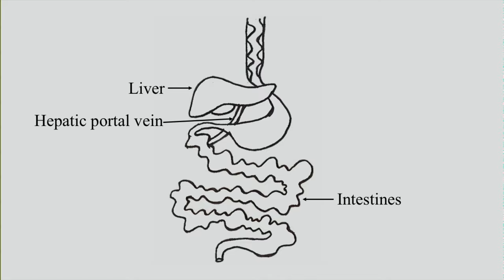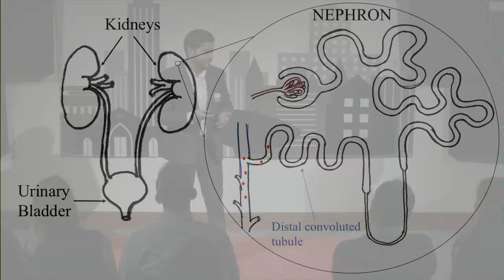Can Your Urine Help You? | Pritam Poddar | TEDxAlbany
NOTE FROM TED: We've flagged this talk, which was filmed at a TEDx event, because it appears to fall outside TEDx's curatorial guidelines. There is no scientific evidence to support the claims made by the speaker in this talk. Please do not look to this talk for medical advice. TEDx events are independently organized by volunteers. The guidelines we give TEDx organizers are described in more detail

While in our mother’s womb, we floated for months in 75% pure urine, the amniotic fluid, literally eating, drinking, and breathing urine. There are countless stories of travelers in mountains and deserts saved incredibly from certain death by using their own urine to stave off dehydration. Believe it or not, for many drinking urine is not a last ditch survival strategy, but a daily regimen to promote health! However, the attitude most people have towards their urine is that of disgust and waste. Is our attitude really justified when urine has been such a vital part of the human existence? This talk explores this question from a psychological, biological, and historical point of view that will amaze anyone. Apart from being informative, the talk inspires the audience to be more accepting of their own bodies by providing a new perspective about this miracle fluid so far unknown, undiscussed, and subdued. Pritam is in his third year of PhD at Rochester Institute of Technology, working at the recently established AMPrint Center. At the center, he works on developing processes for 3D printing carbon fibers. After getting his bachelors degree in Mechanical Engineering from his hometown of Kolkata, India, Pritam came to Rochester in 2012 for a master’s degree in Industrial Engineering, and later continuing on to his PhD. Currently, he serves as the Vice President of Education at Tiger Tales Toastmasters, a public speaking organization on campus. His first TEDx talk, “Sitting: The silent addiction,” described how sitting is similar to smoking in our generation, was a well received by audiences at the event, and especially online, gathering over 56,000 views in just 8 months. Pritam’s life-long passion has been uncovering the mysteries of human existence through investigation, experimentation, and friendship! This talk was given at a TEDx event using the TED conference format but independently organized by a local community.